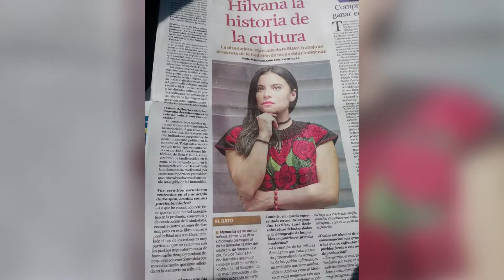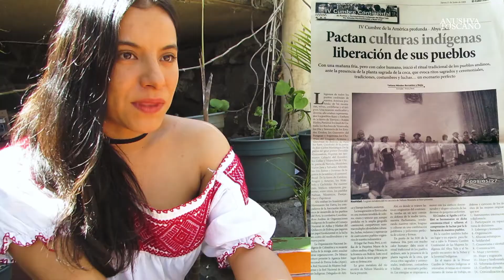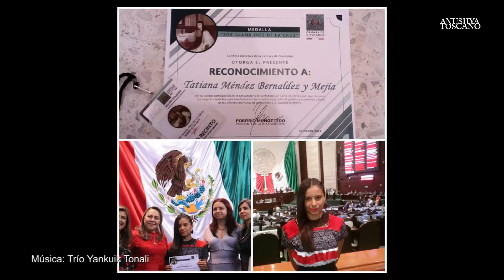Anexo. Tatiana Bernardez. Parte 4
Esta ocasión Tatiana nos comparte su experiencia de vida en las comunidades indigenas, su adaptación y adopción según su edad y rol de género dependiendo del sitio donde se encontrara, así como lo interesante y entusiasmador que es realmente conocer el trasfondo que hay dentro de los textiles artesanales, viéndolos como una herencia cosmogónica, donde el uso de la ciencia y la matemática se hacen presentes así como de la importancia que tiene la reidentificación y la dignificación de estos.